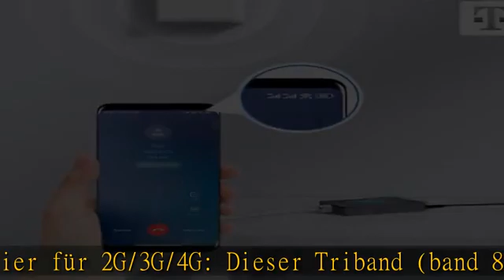ANNTLENT Handy Signalverstärker Triband-Repeater Verstärker Alle Netze LTE GSM 3G 4G 800MHz 900MHz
ANNTLENT Handy Signalverstärker Triband-Repeater Verstärker Alle Netze LTE GSM 3G 4G 800MHz 900MHz 2100MHz EGSM WCDMA UMTS Verstärker Sprachanruf und Daten für Multi Mobile Netzwerkanbieter